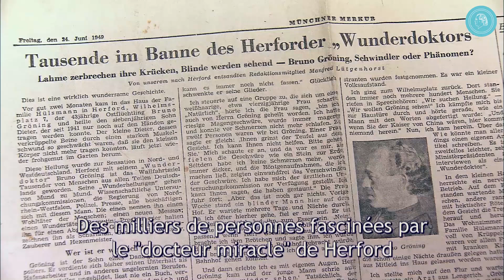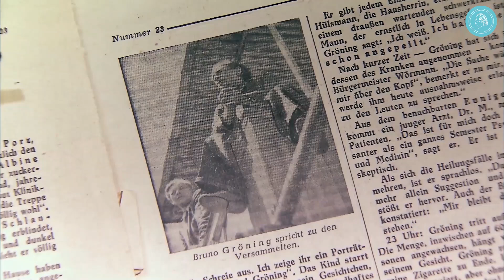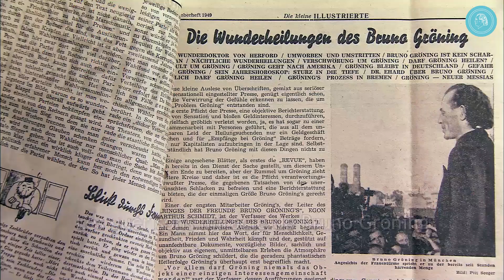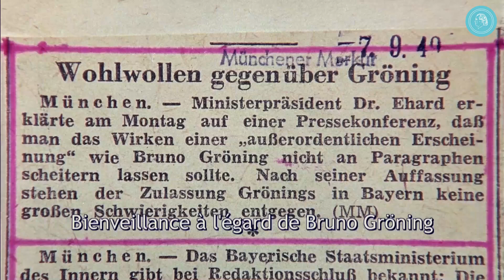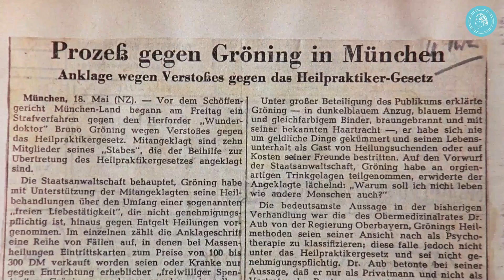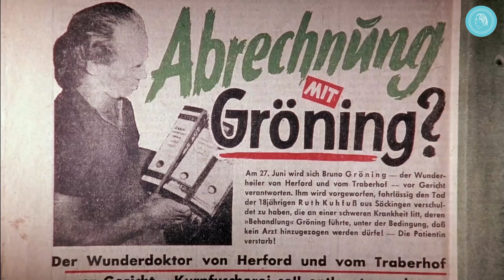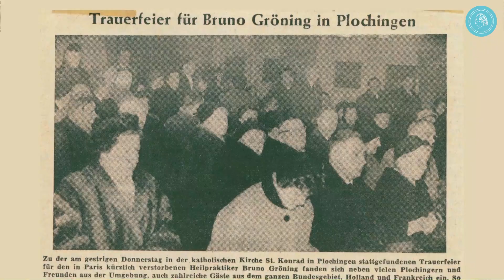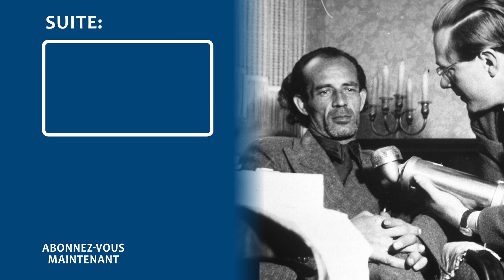L'action de Bruno Gröning 1949 bis 1959 – Un aperçu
En 1949, peu de gens étaient aussi présents dans les médias et aussi controversés que Bruno Gröning. Presque tous les grands journaux et magazines envoyèrent leurs reporters sur ses lieux d'action. La radio et les actualités hebdomadaires en rendirent compte. En l'espace de quelques semaines, un film documentaire fut tourné et diffusé dans les cinémas. Sauveur ou charlatan, telle était la question de l'époque. Des scientifiques se sont penchés sur le phénomène, ont examiné le cas Gröning et lui ont certifié qu'il n'était pas un charlatan.

Même si l'étoile de Bruno Gröning sembla pâlir après 1949, qu'il se retira de la vie publique, qu'on lui fit des procès et qu'il dut constamment chercher de nouvelles voies pour pouvoir agir librement et en toute tranquillité - les guérisons continuèrent à se produire.

Cette vidéo donne un aperçu des principales étapes de l'activité de Bruno Gröning. Un extrait du film documentaire LE PHÉNOMÈNE DE LA GUÉRISON.